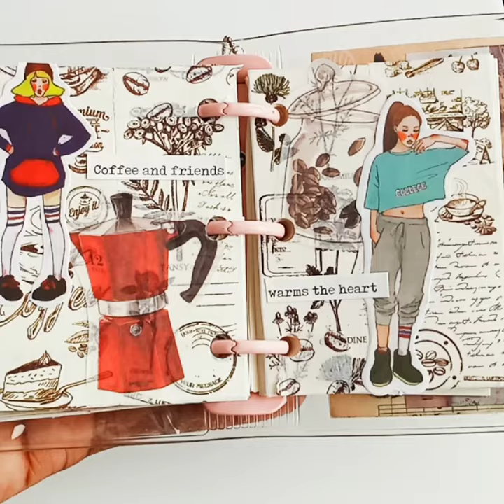mini 3ring binder journal | ASMR